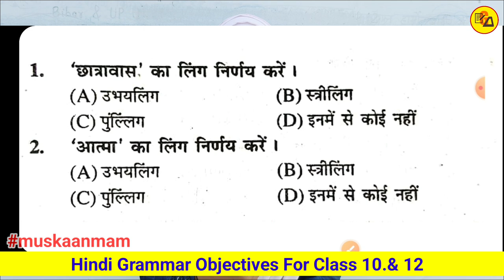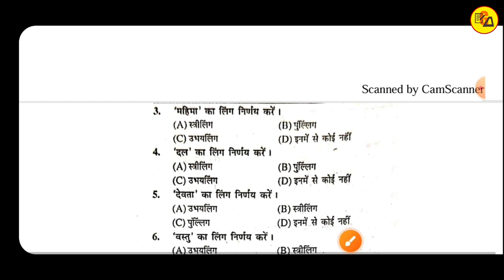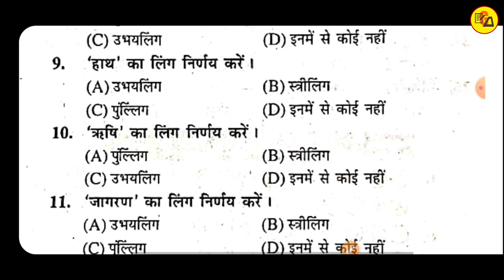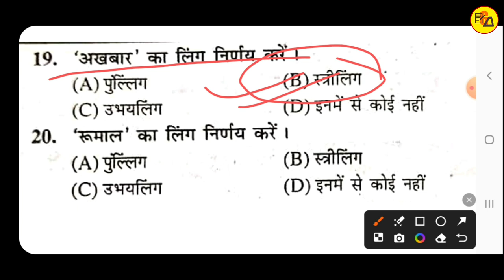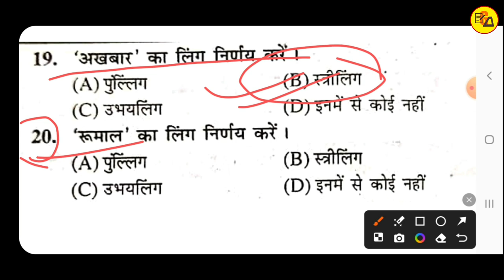Hindi grammar Objective questions for Class 10_12 | Antonyms in hindi grammar | Muskaan mam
Tittle Info.
Important Hashtags:-
hindi_grammar_objective_questions_for_class 10
hindi_grammar_objective_question_for_class 12